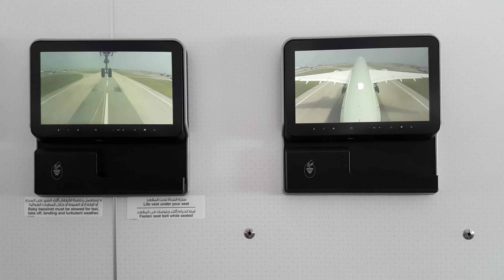Singapore & Dauhá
Family Trip to Singapore and Dauhá